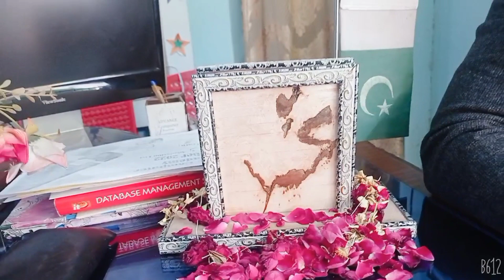mojza isme Muhammad#rajanpur